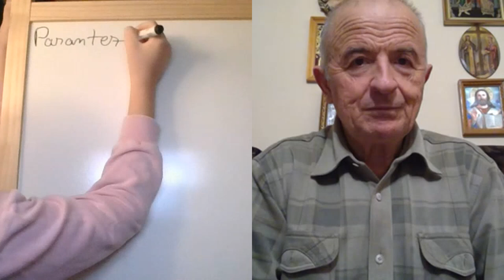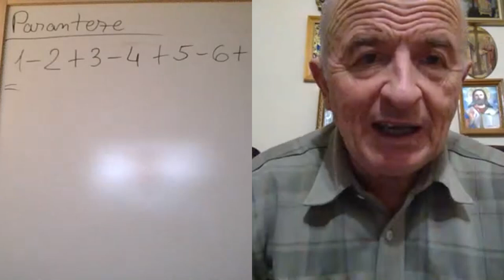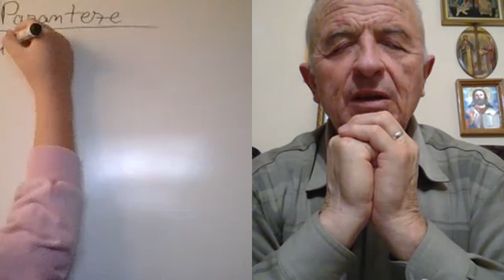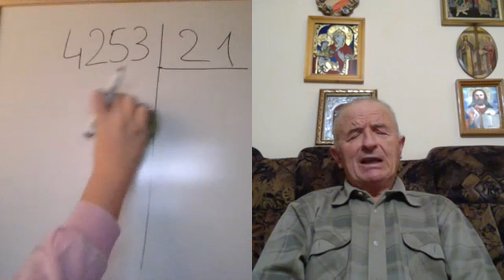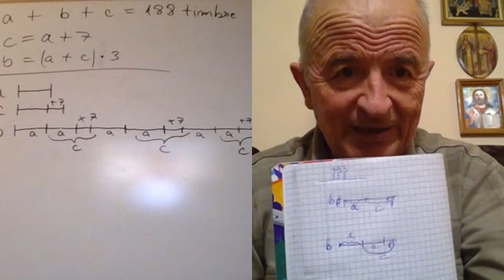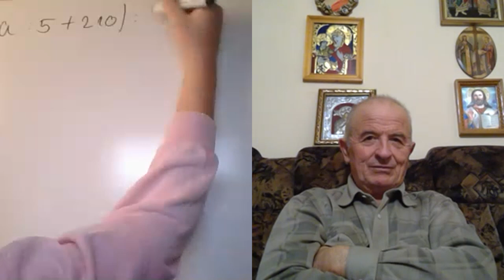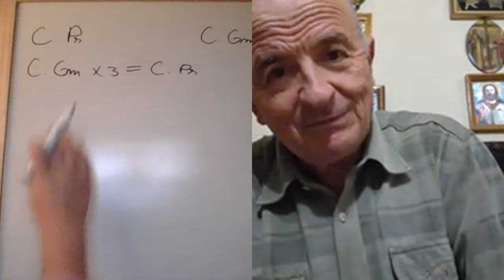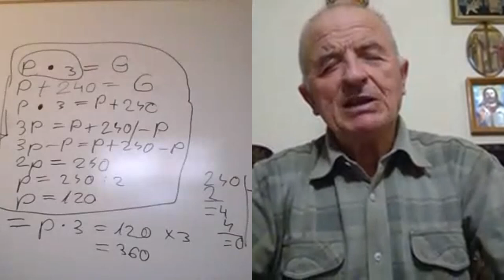Lectia 1850 - Clasa 5 - Matematica in pandemie cu Alesia si Proful Online - Avem si o tabla